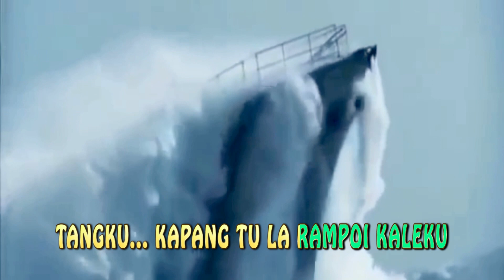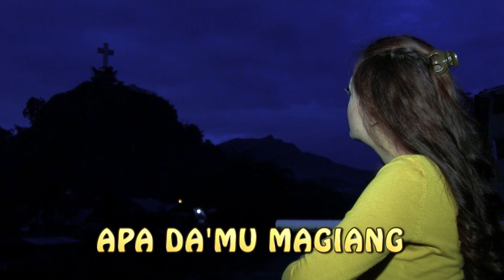Pelaut dan cinta (pakkapala anna mali'na)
Lagu pelaut toraja,pa'kappala anna malina (pelaut dan Cinta )